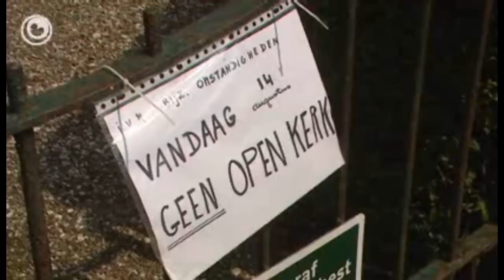Ids Postma en Anni Friesinger trouwen voor de kerk in Dearsum Friesland op 14 augustus 2010